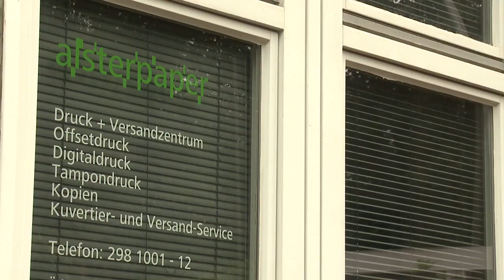Inside Alsterpaper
Alexandra absolviert ein Freiwilliges Soziales Jahr bei Alsterpaper, einer Einrichtung der Evangelischen Stiftung Alsterdorf. Vermittelt und betreut wird sie bei ihrem FSJ durch das Diakonische Werk Hamburg. Im Video spricht Alexandra über ihre Arbeit mit behinderten und assistenzbedürftigen Menschen.

Der Film ist entstanden im Rahmen des Medienbüro-Kurses Videojournalismus mit Dozent Markus Böhnisch.